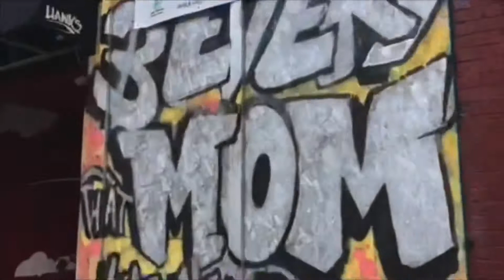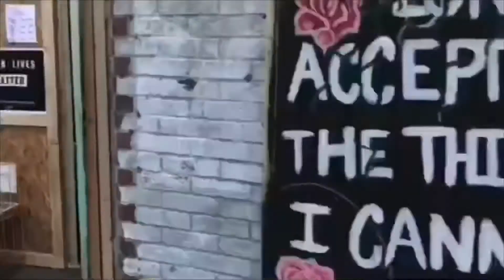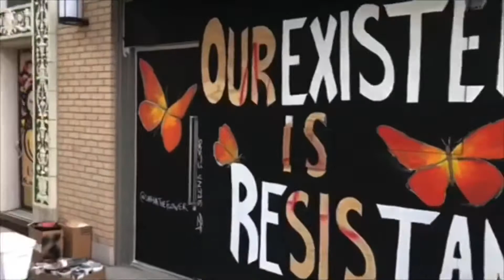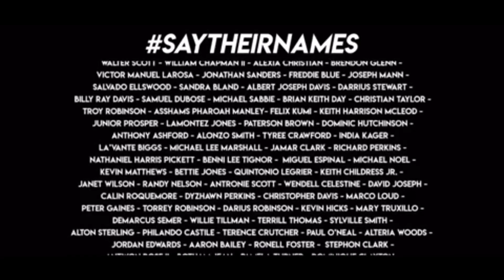Boys & Girls Club of Dane County - Digital Platform - Leadership - What’s Going On In The World -WK9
During these uncertain and challenging times. The role of the Boys and Girls Club of Dane County remains constant. Where our motto is, ‘Whatever it Takes to Build Great Futures’. Kids may not be able to come to The Club. However, we will bring ‘The Club’ and its resources to them. We are inviting not just our Club members but all of our youth in the Dane County area to be a part of ‘Club Kids are Cool Kids’ a way to connect with trusted staff, participate in virtual programming, enjoy fun activities and receive updates. We're making the best of a challenging situation.

So tune in to our 'Cool Kids Are Leaders' Program. We will be bringing you life lessons on leadership each week.